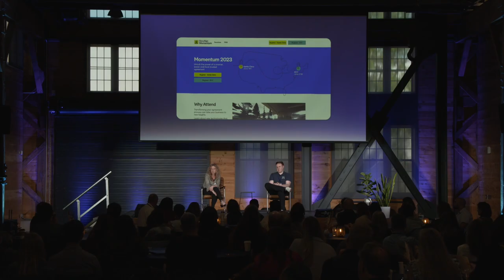Tricia Williamson, DocuSign - Adapting Our Events Post-COVID | Swoogo UnconIRL '23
Tricia Williamson (who runs almost 800 events per year!) talks about the
magic of templates and localization as her team at DocuSign shifts from
one global event, to multiple regional events all around the world.